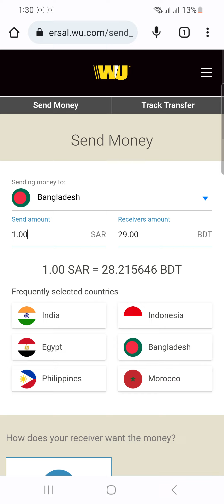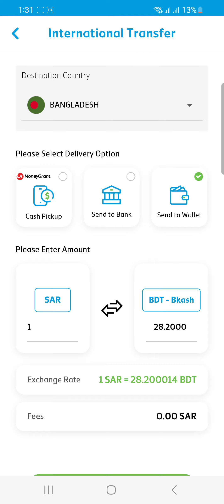আজকের টাকার রেট কেমন?money exchange rate today